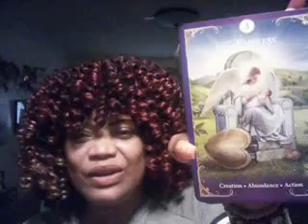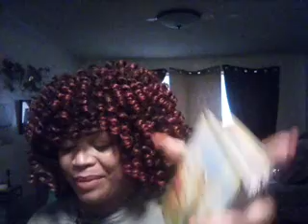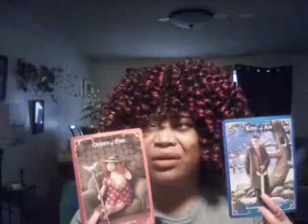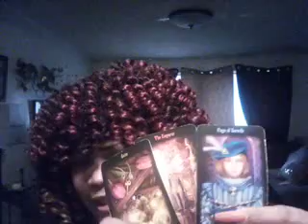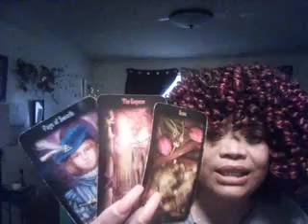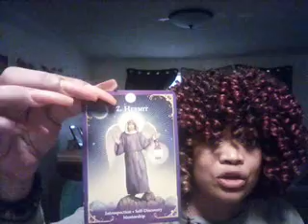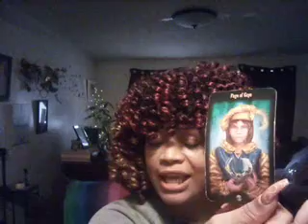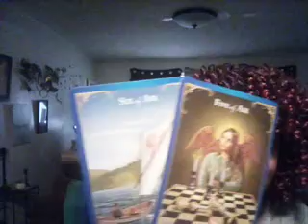SCORPIO LOVE . SPIRIT SAID STOP BEING MEAN 😡 BECAUSE LOVE IS COMING AFTER ALL 💞💍🏘️👅❤️💵💵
Time to CONSIDER, letting your guard down.